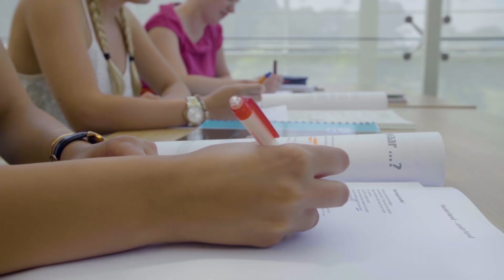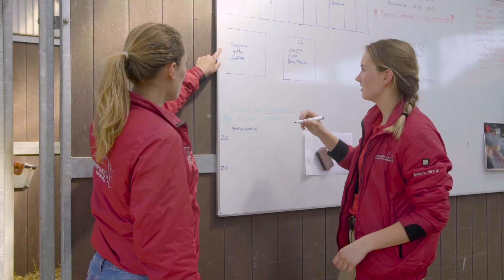Aeres University of Applied Sciences | DE | Dronten | Pferdemanagement